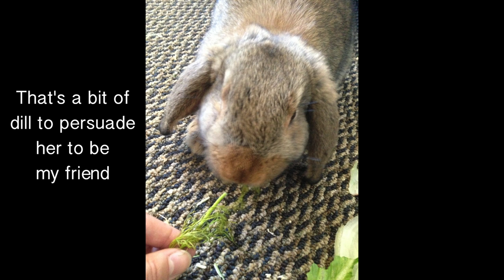♡ Velvet ♡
When Velvet died yesterday, rest in peace bunny bun, I went to my computer to look for photos of her and I found that I had actually taken lots of videos so I threw them together as a sort of commemoration video.
Velvet is a Giant French Lop who sadly passed away after receiving an infection from a veterinarian who performed a surgery without sanitary tools or gloves. (I don't have proof that the vet didn't actually sterilise the tools but another vet said that he is known for making that mistake.)
It's a shame that vets can ruin an animals life by making careless mistakes so if you are going to have your rabbit spayed, or given any surgery, please make sure the vet is credible. Cheeper vets often might not be quality vets, as was the case with Velvet. Make sure your rabbit goes to the vet with a full belly of food, this is VERY important.

I loved Velvet very much and hopefully this video can give you a little glimpse at how much love she had to offer.

Velvet was also my mom's therapy pet. My mom is a disabled veteran and she found a lot of peace when she was with the beautiful bunny. Velvet just looooooved to be stroked. She would often start licking us when we were cuddling with her and let me tell you- bunny tongues are the absolute best.

She came into my life when I was a different person, kinda unrecognisable to myself, and she bit my boob twice.

and Purple Planet Music